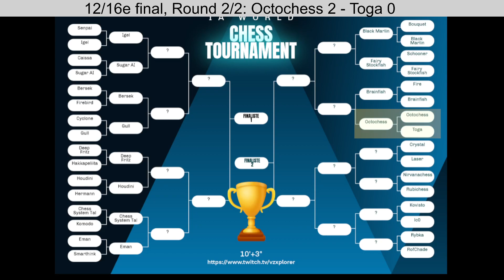Octochess vs Toga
Tournoi d'echecs entre IA.
12/16ème de finale octochess et Toga.
-64 IA de haut niveau (3000 elo) présélectionnés
-2 à 3 matchs par jour de 18 à 23h à suivre en direct sur     / vzxplorer
-Analyse et profil d'evaluation en direct
-Amd Ryzen 9 et rtx 3070
-10 minutes et 3 secondes d’incrément
-Victoire sur 2 manches. En cas d'égalité +2  autres manches de prolongation. Si cinq matchs se terminent par un résultat nul consécutif, le vainqueur sera déterminé en fonction de celui qui aura réalisé le temps le plus rapide.